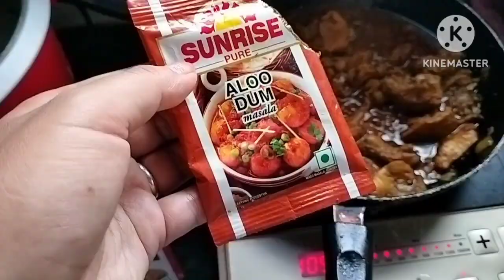ar sa tui tak in Siam ang aw/ ka phuah chawp a